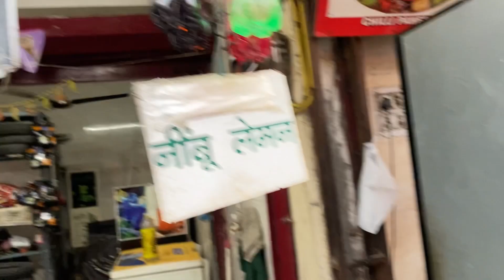Gift Dena Pada Bhaari 😩😓 | Bhaidooj Gift Time | Nandini Guleria